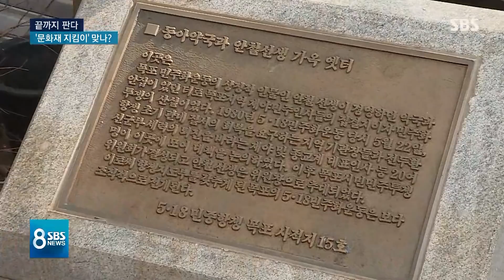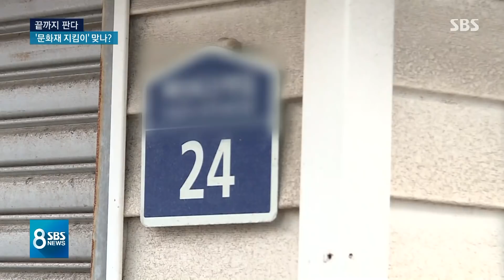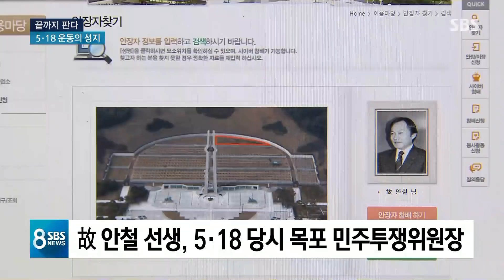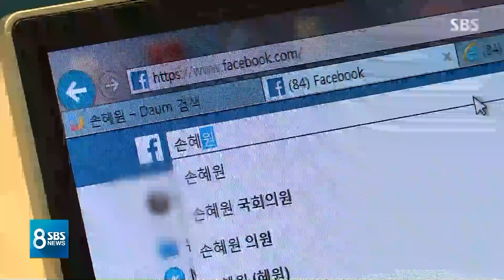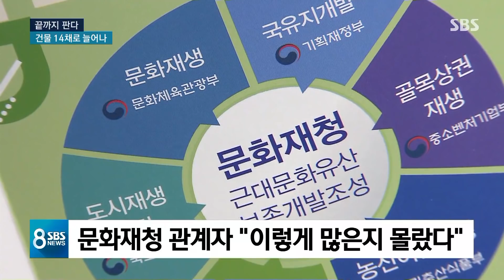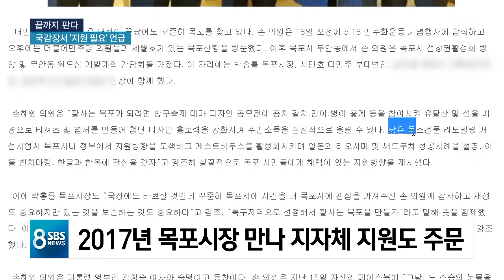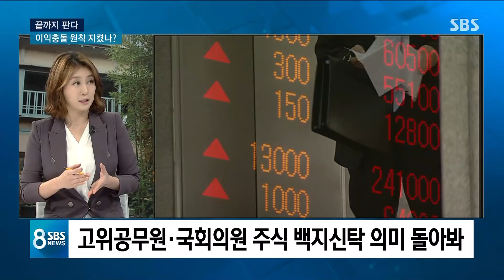사익 vs 공익…손혜원 의원, 이익충돌 금지 원칙 지켰나? (풀영상) / SBS / 끝까지 판다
▶[끝까지 판다①] 문화재 지킨다며...5.18 성지를 칼국수집으로?
▶[끝까지 판다②] 5·18 기념관 숙원 했던 장소…"차라리 기부채납하지"
▶[끝까지 판다③] 구역 바꿨는데, 미리 산 '손혜원 관련' 건물 모두 포함
▶[끝까지 판다④] 문화재청도 당혹…"매입 방식, 사업 취지와 다르다"
▶[끝까지 판다⑤] 손혜원, 문화재거리 지정 후 '숙박업 육성' 요구